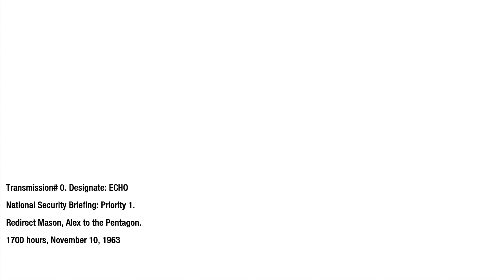Call of Duty: Black Ops Walkthrough Gameplay Part 3 [2K] - U.S.D.D. (no commentary)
Call of Duty: Black Ops-first-person shooter video game, developed by Treyarch and published by Activision. It was released worldwide on November 9, 2010 for Microsoft Windows, PlayStation 3, Xbox 360,  and Wii, with a separate version for Nintendo DS developed by n-Space. Aspyr later released the game for OS X on September 27, 2012. It is the seventh title in the Call of Duty series and the third to be developed by Treyarch. It serves as the sequel to Call of Duty: World at War.